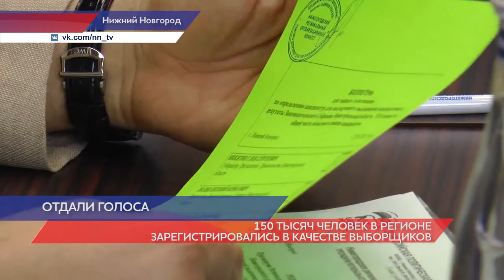Глеб Никитин отдал свой голос за участников предварительного голосования «Единой России»